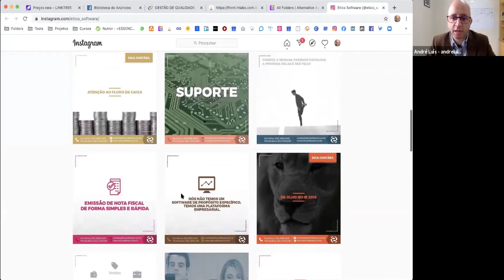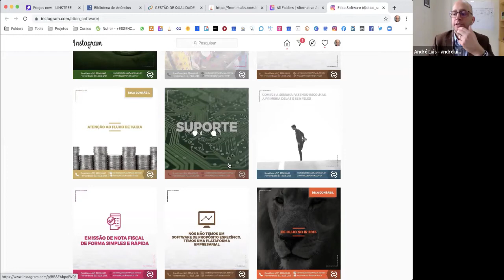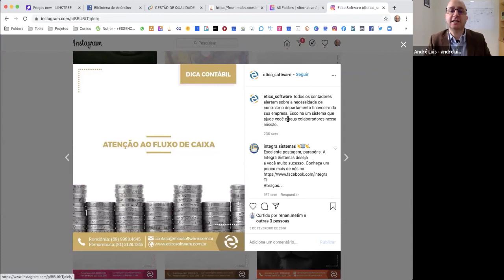SUPORTE - A sua fonte inesgotável de conteúdo.